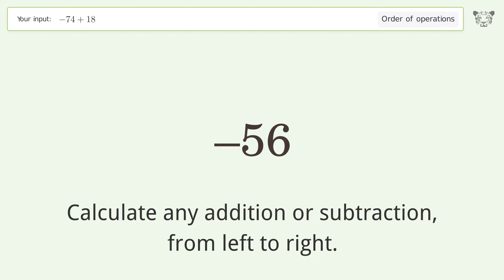Master Order of Operations: Solve -74+18 Step by Step!